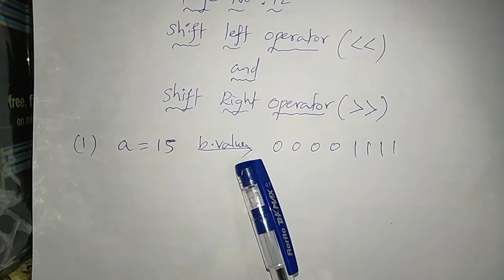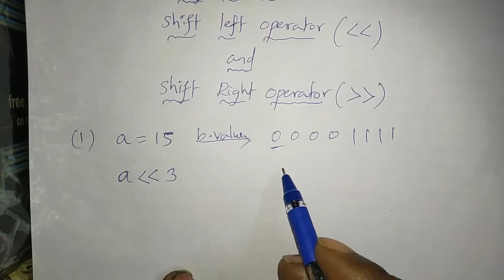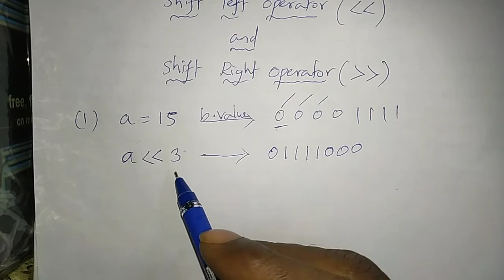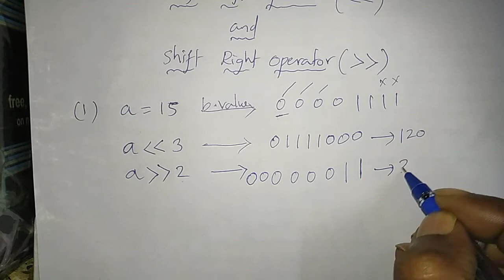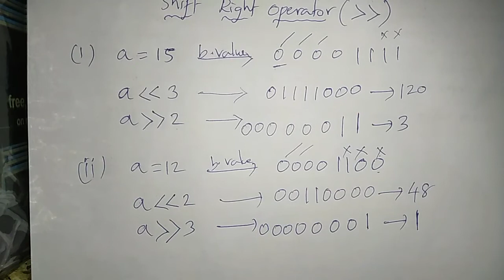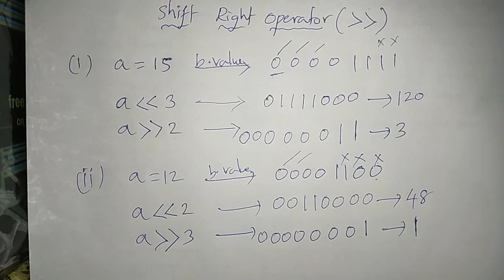11th Computer Science || Volume 2 || Chapter 9 || The Bitwise Shift Operators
This video helps you to understand the concept of bitwise shift operators in chapter 9.